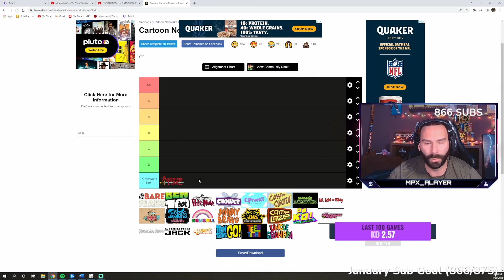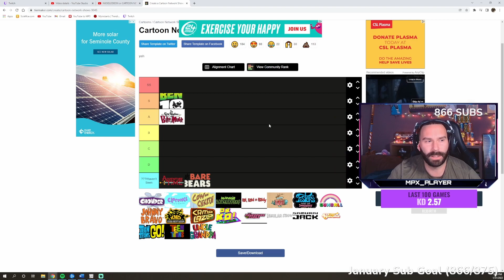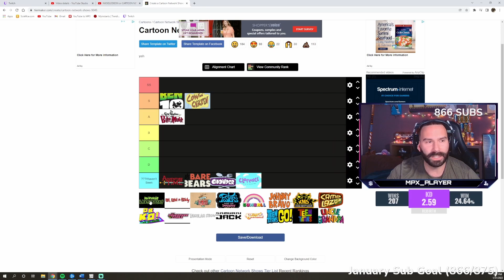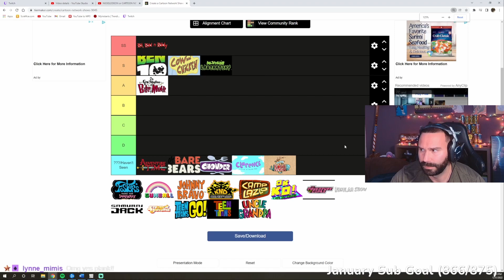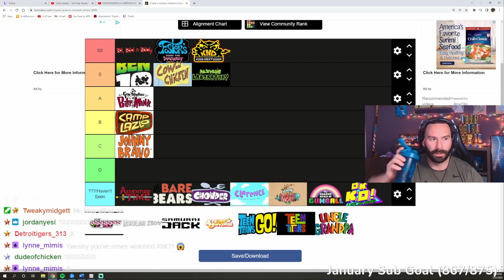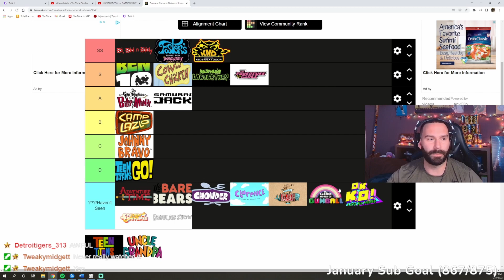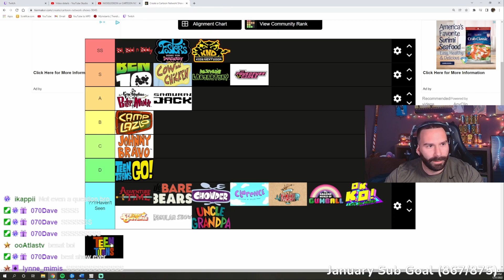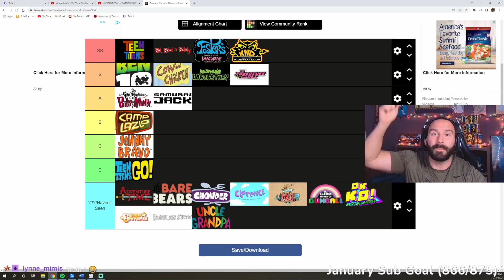RANKING the BEST 1990-2000 CARTOON NETWORK SHOWS TIER LIST!!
🔴 You can catch me live on Twitch 5 days a week 7:30 PM EST